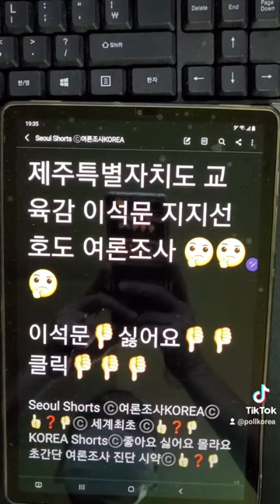제주특별자치도 교육감 이석문 지지선호도 여론조사 👎싫어요 👎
교육감 이석문 👎싫어요 👎클릭 👎